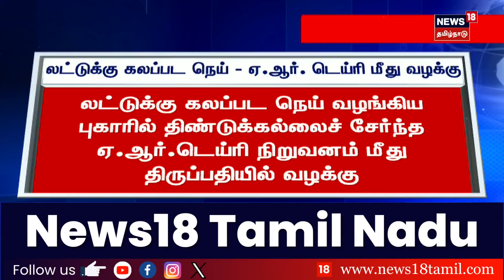Today Headlines | காலை 10 மணி தலைப்புச் செய்திகள் - 26 September 2024 | Tamil News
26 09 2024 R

list=PLZjYaGp8v2I8Jl8PfHo2MQdWKs42-15cX